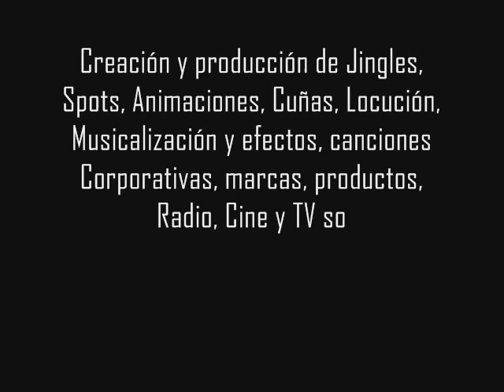SPOT PUBLICITARIO - (PATATAS MUSIC) SON VOCES STUDIO